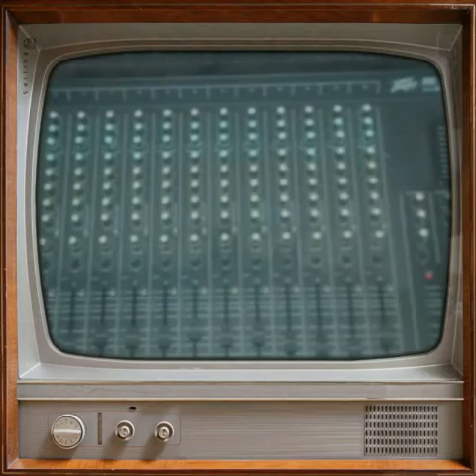Cry little Bitch Levi-2-Dope ft.sOdEeP